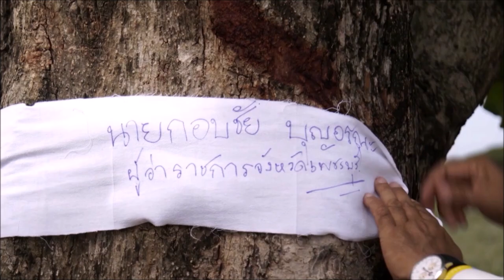ปลูกหัวใจโพธิสัตว์ (เสถียรธรรมฯคำฉันทะรัก)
ปลูกหัวใจโพธิสัตว์
ฉันจะปลูกหัวใจพระโพธิสัตว์
จะยืนหยัดเป็นผู้ให้ใสสนิท
เชิญดวงแก้วแห่งแนวคิดมารับรอง
เป็นสมบัติของครูผู้ตายจาก
ห่มดวงใจหลายหลากมิมือสอง
มิท้อถอยค่อยวางไปให้เรืองรอง
เป็นเสบียงของทั้งสองศิษย์ครองรับ
ปลูกป่า ปลูกชีวิต...
ปลูกหัวใจโพธิสัตว์ด้วยจิตมิจ้องจับ
ปลูกแสงสว่างลงปลงสำทับ
ลมหายใจเข้า-ออกรับดอกไม้บาน
บันทึกภาพการแสดงสด "เสถียรธรรมฯ คำฉันทะรัก" (ลำนำคำฉันทะรัก)
หนังสือกวีนิพนธ์ ร้อยเรียงเรื่องราว
ตลอด 40 พรรษาบนมรรคาแห่งสายธารธรรมของท่านแม่ชีศันสนีย์ เสถียรสุต
ประพันธ์โดย ดร.เพชรยุพา บูรณ์สิริรจรุงรัฐ